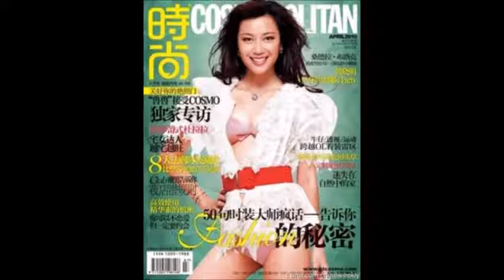the beautiful xu jinglei